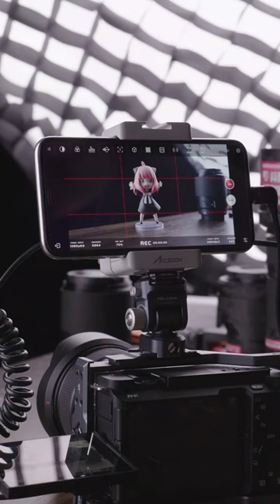Turn your Phone into a Monitor!